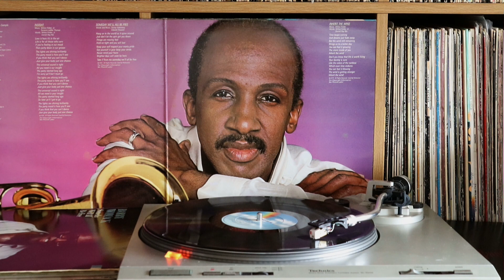WILTON FELDER Featuring BOBBY WOMACK....Inherit The Wind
Title Track of WILTON FELDER'S Album Featuring BOBBY WOMACK. Inherit The Wind from 1980.